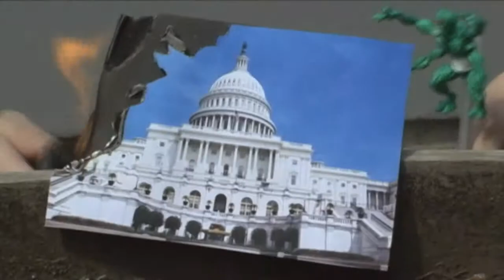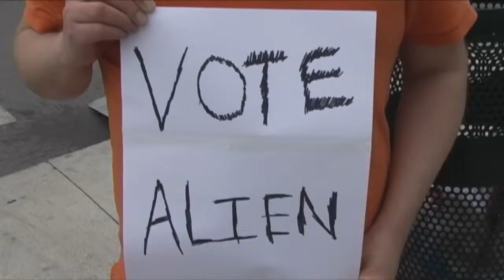Alien Gonzalez Needs Your Vote!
Nebraska governor conservative primary election candidate Republican immigration winner. Mars. Glogorax. Fearless leader, forever.